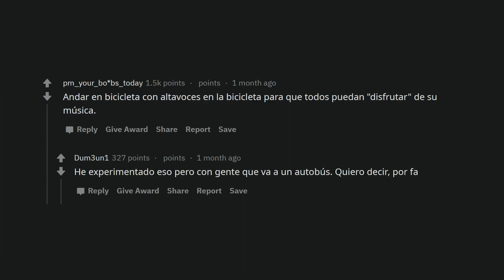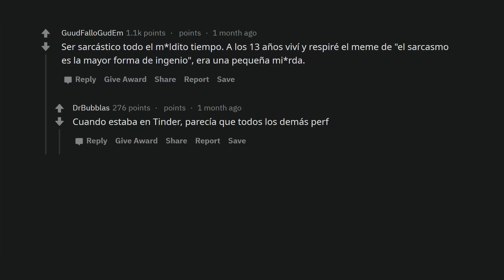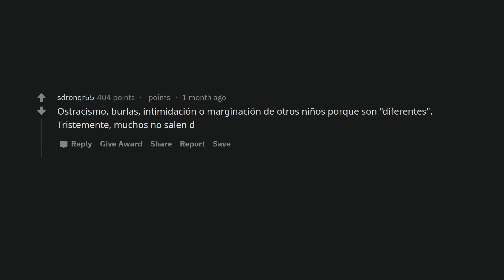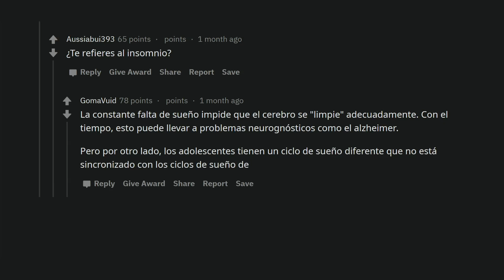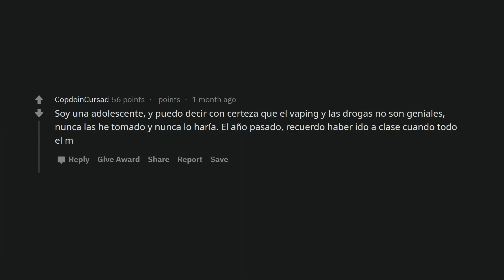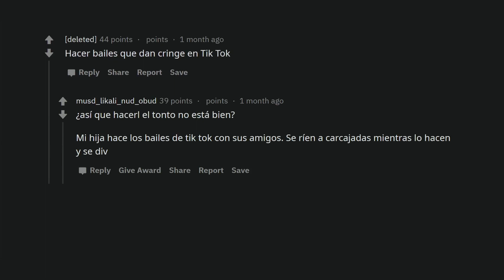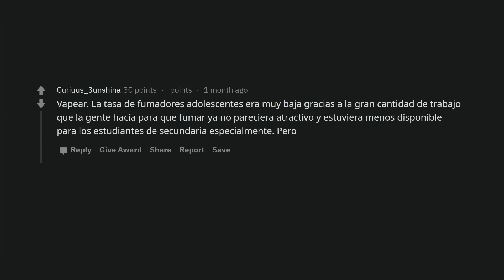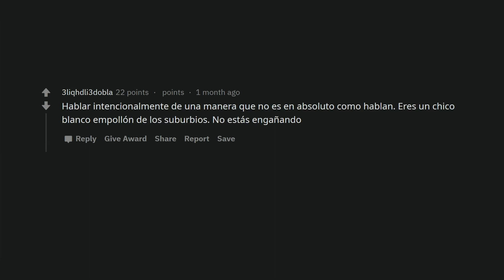¿Qué es algo que los adolescentes creen que es genial pero en realidad no lo es?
Adolescentes creen que eso es genial pero en realidad no lo es